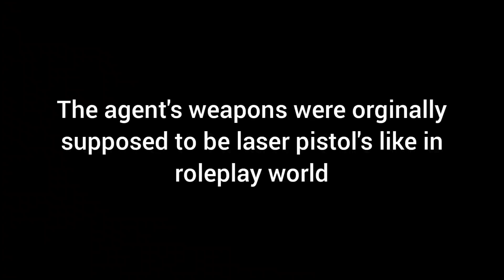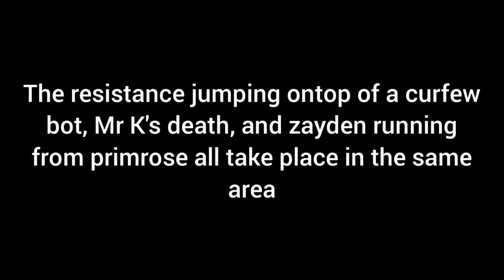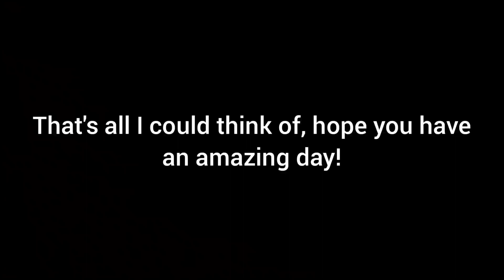Things you may not of noticed in the bacon hair!